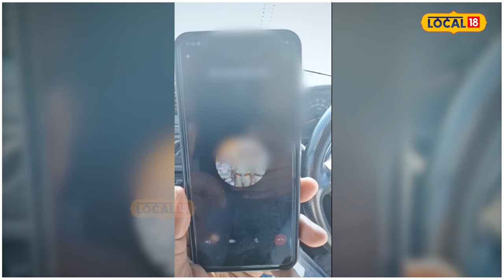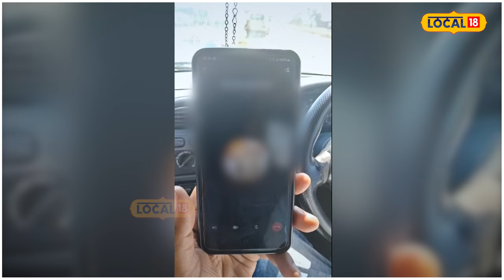Batala News | 'ਤੇਰਾ ਮੁੰਡਾ ਅਸੀਂ ਚੱਕ ਲਿਆ ਜੇਕਰ ਬਚਾਉਣਾ ਹੈ ਤਾਂ'......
ਪੱਤਰਕਾਰ ਨੂੰ ਵੀ ਠੱਗਾਂ ਲਗਾਇਆ ਫੋਨ ਤੇ ਕਿਹਾ ਕੀ ਤੁਹਾਡਾ ਬੇਟਾ ਅਤੇ ਉਸਦਾ ਦੋਸਤ ਉਨ੍ਹਾਂ ਦੇ ਕਬਜੇ ਵਿਚ ਹੈ, ਜੇ ਬੇਟੇ ਨੂੰ ਬਚਾਉਣਾ ਹੈ ਤੇ 2 ਲੱਖ ਰੁਪਏ ਟਰਾਂਸਫਰ ਕਰੋ। ਦਰਸਲ ਸਾਡੇ ਪੱਤਰਕਾਰ ਨੂੰ ਜਦੋਂ ਫੋਨ ਆਇਆ ਤੇ ਕਿਹਾ ਗਿਆ ਕਿ ਤੁਸੀਂ ਨਿਤਿਨ ਲੂਥਰਾ ਬੋਲ ਰਹੇ ਹੋ ਤੁਹਾਡਾ ਬੇਟਾ ਪੁਲਿਸ ਦੀ ਹਿਰਾਸਤ ਵਿੱਚ ਹੈ, ਇਸਦੇ ਦੋਸਤ ਉੱਤੇ 376 ਅਤੇ ਹੋਰ ਸੰਗੀਨ ਜੁਰਮ ਦੇ ਮਾਮਲੇ ਦਰਜ ਹਨ।